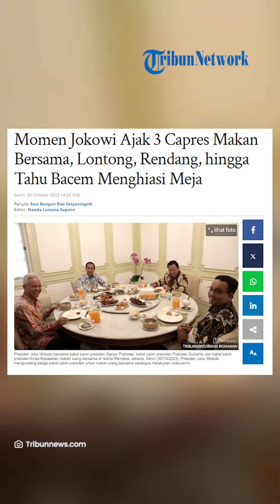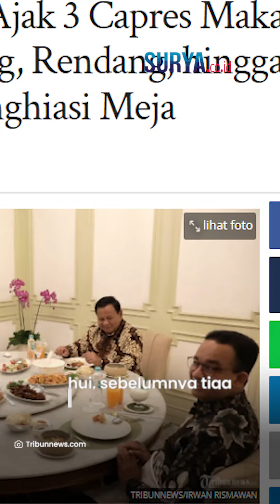MOMEN Jokowi Ajak 3 Capres Makan Siang Bersama di Istana Merdeka, Kompak Kenakan Batik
VP: ARIFAH

SURYA.CO.ID -  Momen Presiden Joko Widodo (Jokowi) mengajak tiga bakal calon presiden atau capres 2024 makan siang bersama terlihat siang ini, Senin (30/10/2023).

Makan siang tersebut, berada di salah satu ruangan Istana Merdeka, Jakarta.

Dalam tayangan video yang diterima Tribunnews, ketiga capres, yakni Prabowo Subianto, Ganjar Pranowo, dan Anies Baswedan, duduk berdampingan.

Presiden dan ketiga capres kompak mengenakan kemeja bermotif batik meski warnanya berbeda.

Artikel ini telah tayang di Tribunnews.com dengan judul Momen Jokowi Ajak 3 Capres Makan Bersama, Lontong, Rendang, hingga Tahu Bacem Menghiasi Meja,